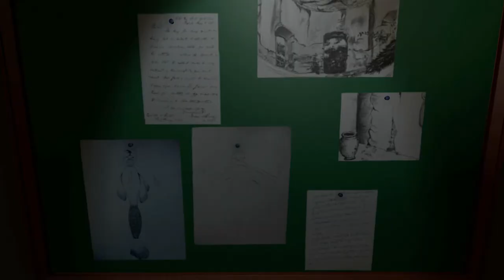Delirium - Trailer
Delirium